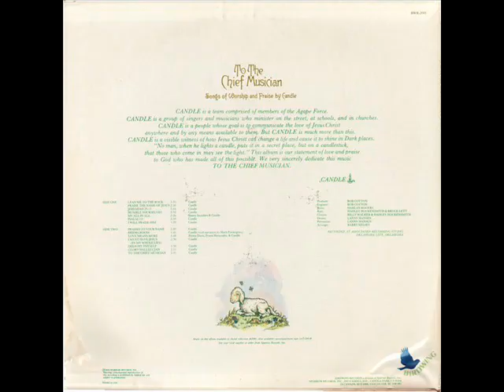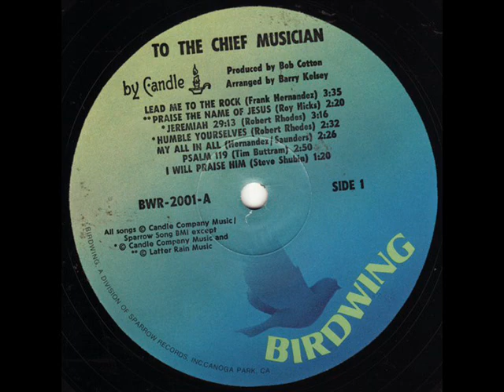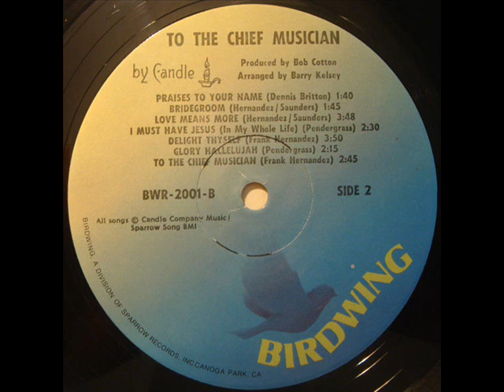To The Chief Musician, Chapter I (1976) - Candle (Full Album)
Video #304
Candle Praise and Worship

Tracklist:
01 Lead Me To The Rock 00:00
02 Praise The Name Of Jesus 03:29
03 Jeremiah 29,13 05:07
04 Humble Yourselves 08:27
05 My All In All 11:01
06 Psalm 119 13:25
07 I Will Praise Him 16:21
08 Praises To Your Name 17:34
09 Bridegroom 19:15
10 Love Means More 21:03
11 I Must Have Jesus (In My Whole Life) 24:50
12 Delight Thyself 26:52
13 Glory Hallelelujah 30:44
14 To The Chief Musician 31:47